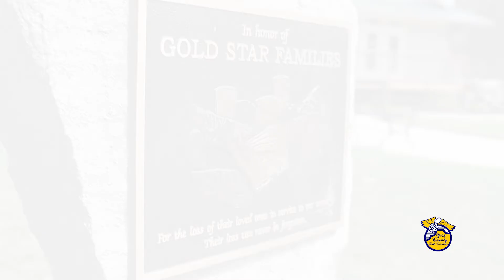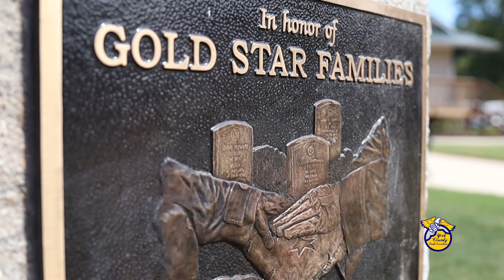GOLD STAR FAMILIES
Gold Star Families Monument being revealed at York County Veterans Memorial Park.